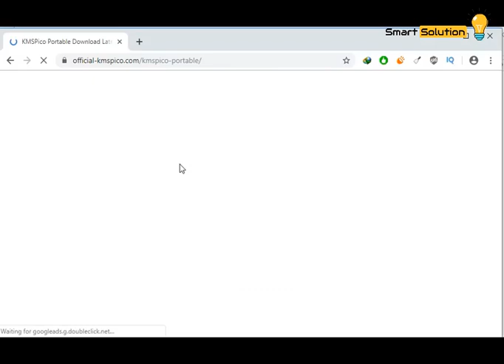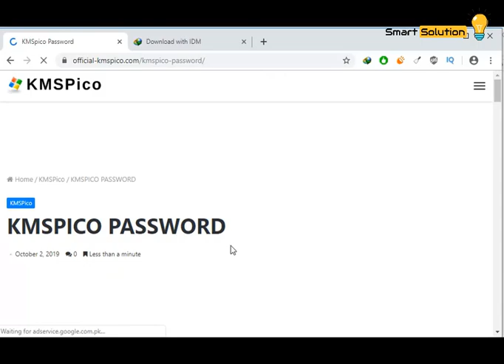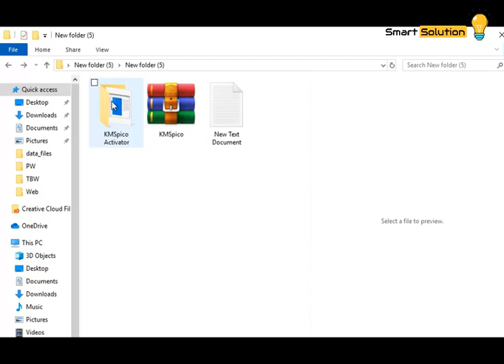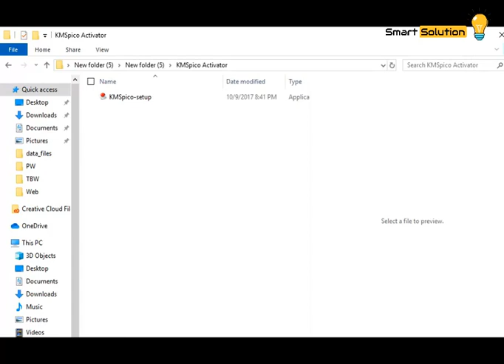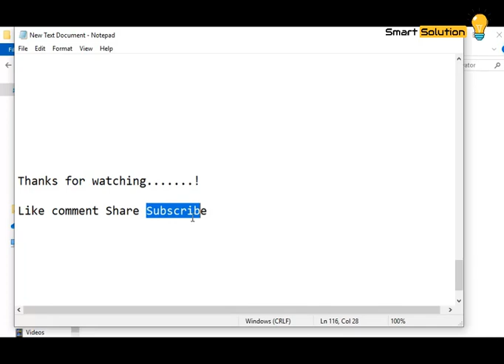Activate MS Office 7/10/13/16/365 [100% WORKING SOLUTION]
This Video is about how to Activate Microsoft Office - 7/13/16/365. !

1) Download Pico Portable. Link Below Description

 Password = 12345

2) First you need to Disable Firewall settings
 Open windows Defender

3) Install Setup
 Installation Completed
4) From the start menu open Pico Portable

5) In my laptop, Office is already installed that's why
 It shows nothing to do in your pc you just need
 to press red button

6) Now Enable Firewall settings
7) Office is now activated.